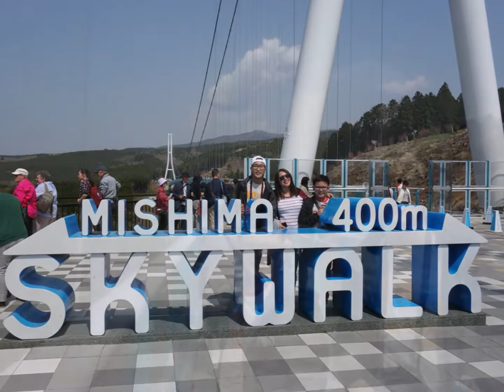CONVEYOR BELT SUSHI RESTAURANT | SKY WALK | STRAWBERRY PICKING CENTER | MISHIMA TAISHA SHRINE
3:31